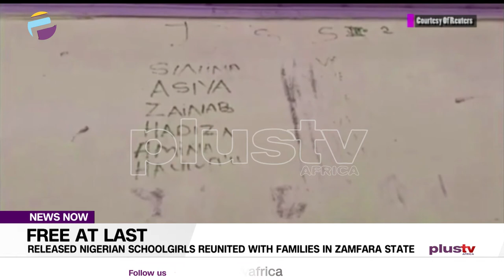Released Nigerian Schoolgirls Reunited with Families in Zamfara State | NEWS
Gunmen have freed all 279 girls kidnapped from a boarding school in northwest Nigeria, says the governor in Zamfara state.